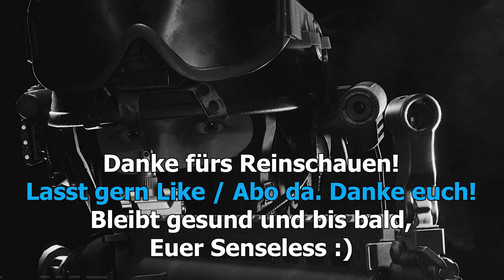Ready Or Not | Kläglich versagt | Gameplay deutsch german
Hallo Menschen,

und willkommen zu einer lustigen Runde ReadyOrNot mit meinem Sohnemann und seinem Kumpel Screaper. Die Beiden waren meine Lehrmeister in Sachen RoN ^^

Ready or Not ist ein taktischer Ego-Shooter, der von VOID Interactive entwickelt wurde und seit dem 17. Dezember 2021 über Steam im Early Access erhältlich ist.

Euer